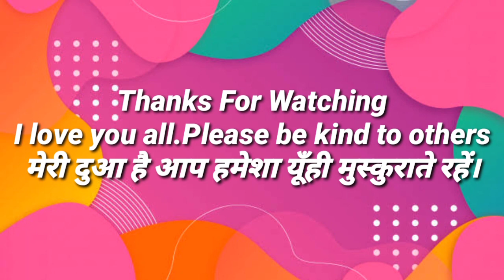Class 10 Math Chapter 2 Polynomials Exercise 2.1 | Bahupad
Graphical method to find zeroes:-

Total number of zeroes in any polynomial equation = total number of times the curve intersects x-axis.

(i) In the given graph, the number of zeroes of p(x) is 0 because the graph is parallel to x-axis does not cut it at any point.

(ii) In the given graph, the number of zeroes of p(x) is 1 because the graph intersects the x-axis at only one point.

(iii) In the given graph, the number of zeroes of p(x) is 3 because the graph intersects the x-axis at any three points.

(iv) In the given graph, the number of zeroes of p(x) is 2 because the graph intersects the x-axis at two points.

(v) In the given graph, the number of zeroes of p(x) is 4 because the graph intersects the x-axis at four points.

(vi) In the given graph, the number of zeroes of p(x) is 3 because the graph intersects the x-axis at three points.